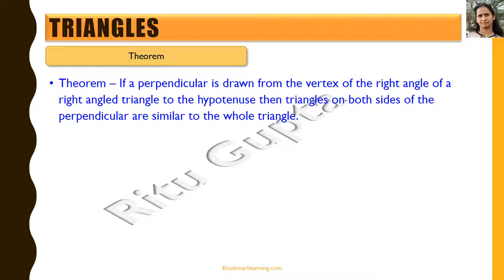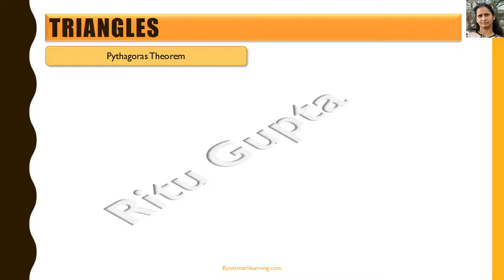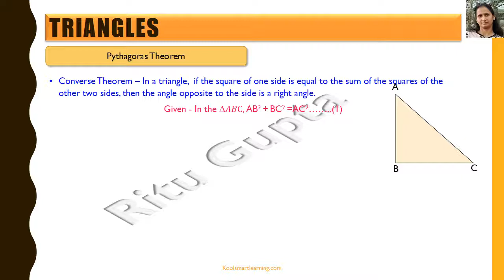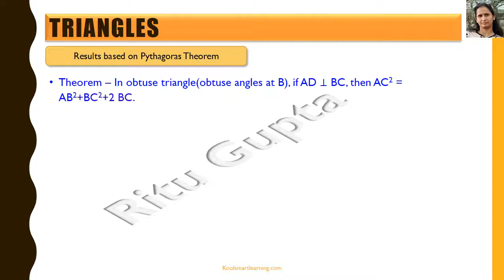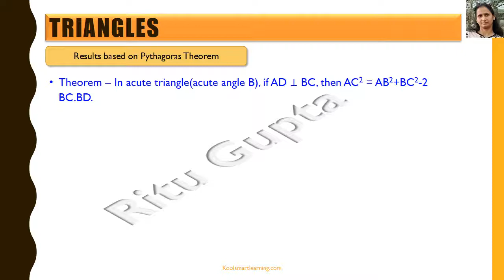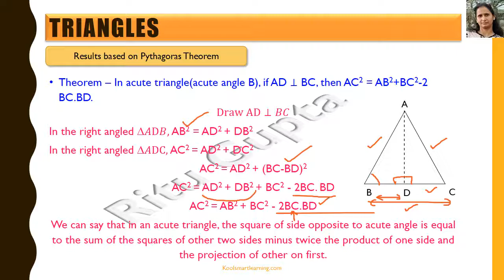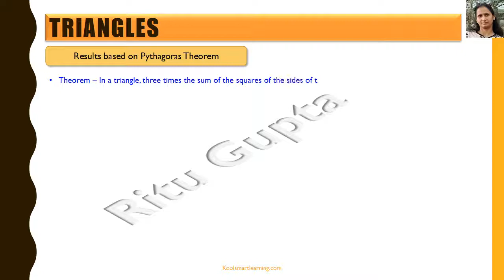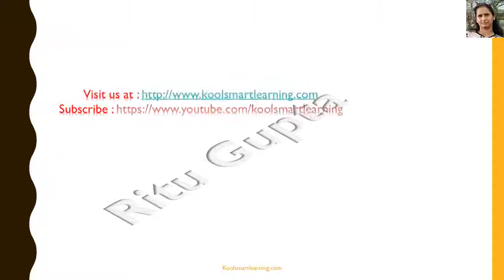Pythagoras Theorem and Related Theorems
The video discusses Pythagoras Theorem & other related Theorem along with their proof.

You can check all the Maths videos for students of class7, 8, 9 & 10 in 'Maths videos' playlist @

You can also visit us at our and post your queries.